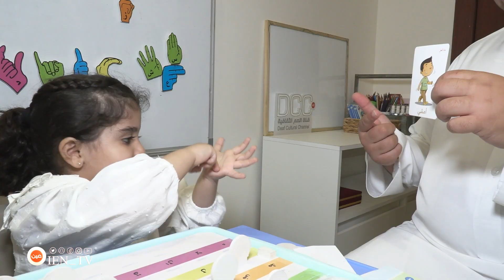رسالة شكر لكل اب وام تركوا بصمة في تخطي تحديات التعليم عن بعد ..